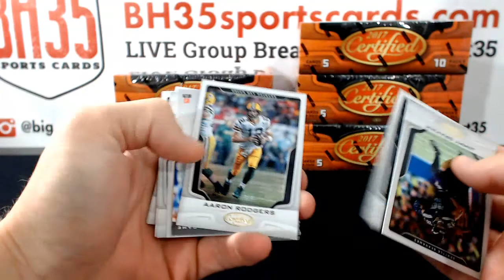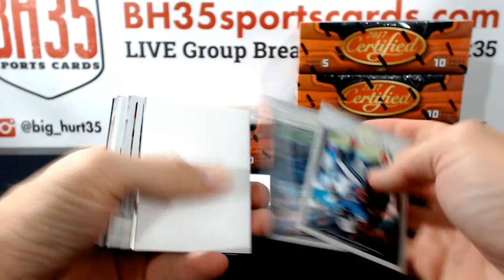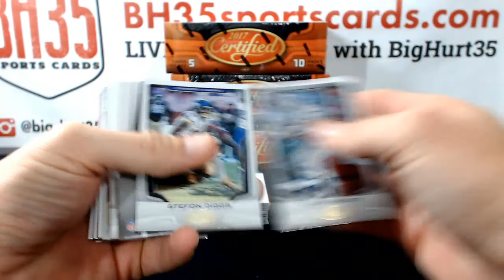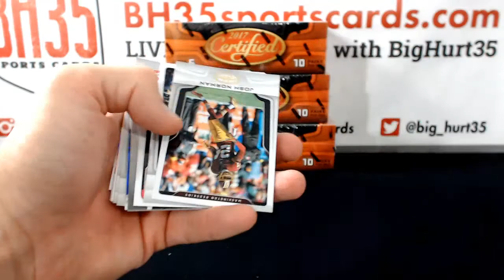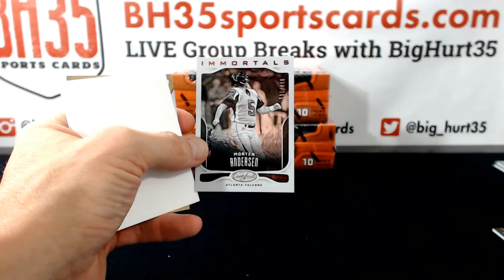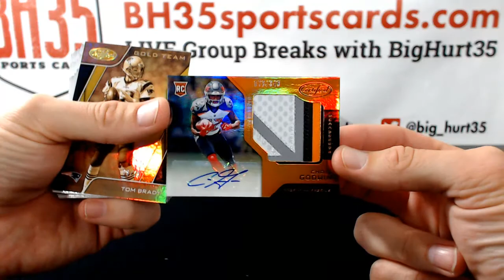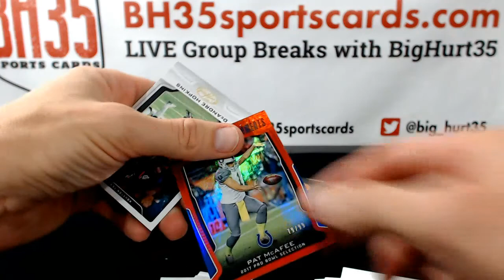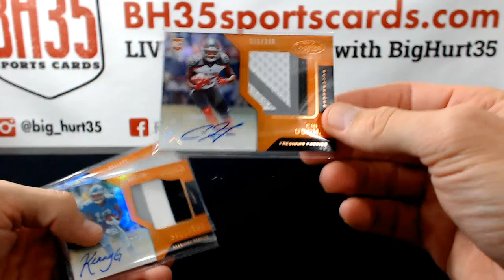2017 Panini Certified Football 6 Box Break #1 Random Teams